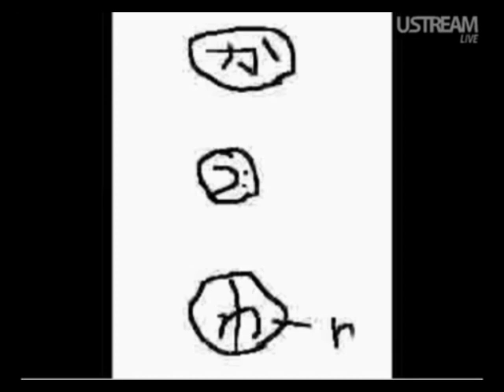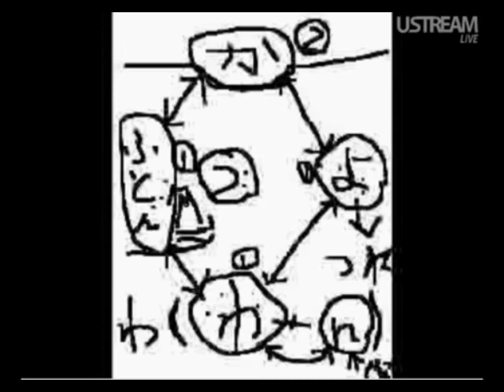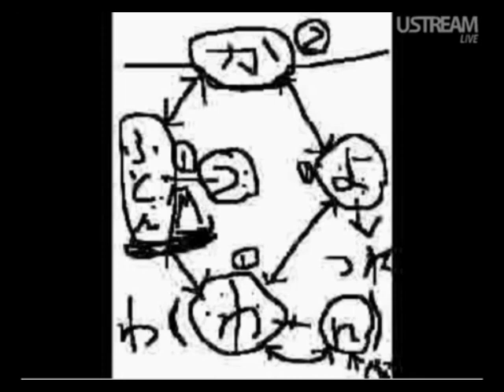「よっちゃんだよー＾＾」の由来について語る【2009/10/28】